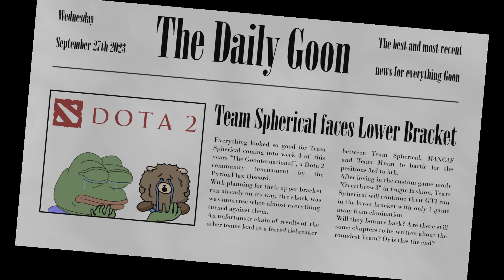Team Spherical - Announcement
Dark times are upon Team Spherical. But where there is darkness, there can always be light.

Welcome Bird as our official Standin for our lower bracket game vs iShitters on Sunday, October 1st 2023, at 21.30 BST.